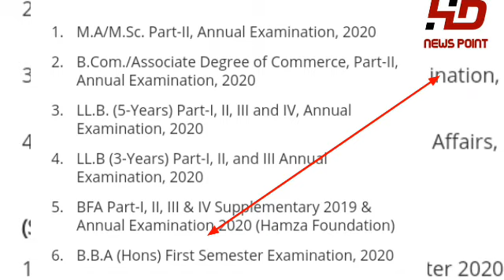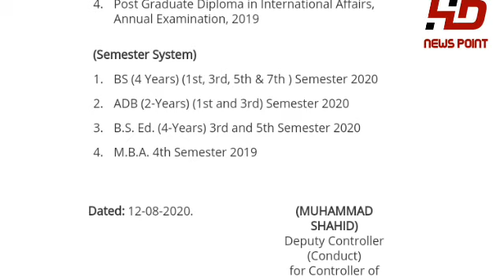Latest Update for BA,BSC ( Part 1 & 2 ) Online Exams or Traditional ?? PU Update about exams 2020